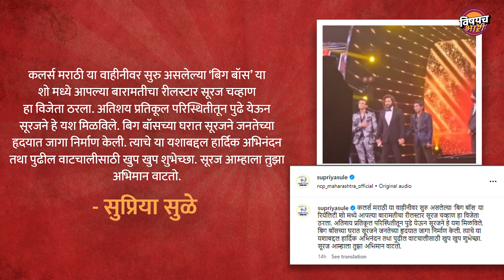Suraj Chavan Bigg Boss Marathi Winner : गरीबाघरचं पोरगं बिगबाॅसचा विनर कसं झाल ? | Vishaych Bhari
Suraj Chavan Big Boss Marathi Winner : गरीबाघरचं पोरगं बिगबाॅसचा विनर कसं झाल ?  | Vishaych Bhari

मंडळी तो आला त्यानं पाहिलं आणि त्यानं शेवटी मॅक्सीमम दिलाच.. बिग बॉसची ट्रॉफी जिंकत त्यानं बुक्कीत टेंगुळ आणला. एका बाजूला सगळे म्हणतं राहिले सूरजला गेम कळतं नाही. त्याला खेळता येत नाही.. त्याला समजत नाही. पण दुसऱ्या बाजूला तो लाखो लोकांची मन जिंकतच राहिला. बारामतीच्या ग्रामीण भागातून येऊन त्यानं आपल्या प्रेमळ स्वभावाचं दर्शन घडवत महाराष्ट्रभर त्याचा गुलीगत पॅटर्न वायरल केला.. झापूक झुपुक म्हणत त्यानं सगळ्यांनाचं वेड लावलं.. पण मंडळी बऱ्याच दिवसापासून ज्या क्षणाची सगळा महाराष्ट्र वाट बघत होता तो आता पार पडला आहे, सगळ्यांच्या लाडक्या सूरज चव्हाणनं बिग बॉसच्या ट्रॉफीवर आपलं नावं कोरलं आहे. म्हणूनच त्याच्या या सगळ्या जबरदस्त प्रवासाचा आणि त्याला मिळालेल्या भरघोस बक्षीसांचा आढावा आपण आजच्या या व्हिडिओच्या माध्यमातून जाणून घेऊया.